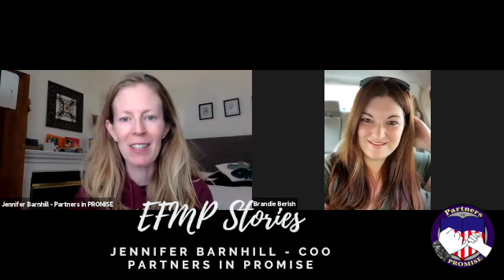EFMP Stories with Brandie Berish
Brandie Berish is a military spouse, who also grew up in a military family. Her husband has been in the Air Force for 14 years and is currently serving in the USAF Honor Guard. Prior to that, he served in the Reserve and Guard components of the Air Force. Brandie also serves as a Key Spouse with the USAF Honor Guard, trying to connect Guard and Reserve families with resources. Brandie is a full-time student at Liberty University and a Housing Advocate for military families via bringing up said issues/concerns to Congress on behalf of those families.

About Us:
Protecting the Rights Of Military children In Special Education (PROMISE)
through educating and advising military family members, military service organizations, Department of Defense and public officials.
All children receiving special education are entitled to a free appropriate public education.
The data shows there are systemic problems with special education for military families across the US and the trend is many school systems are not providing the required standards of education.
We founded the non-profit Partners in P.R.O.M.I.S.E. in February 2020 to elevate the concerns of military special education students and their families to ensure they have the same access to an education as civilian students.

Written
Blogs - Original content on a variety of topics, submitted by parents and special education experts
News - Reported articles featuring Partners in Promise, EFMP updates and the latest information on special education
Survey Data - Review data from previous surveys, read stories from military families and complete OPEN surveys to capture new data
Videos
Resource Videos - A variety of videos covering PCS moves, creating an IEP Binder, how to have a successful IEP meeting and more
EFMP Stories Videos - Hear the stories of EFMP families and learn how they have “made it work” for their children
Webinars- Links to webinars that feature our Partners in PROMISE team of experts
Parent Resources
Partners in PROMISE Legal Support Survey - Surveying military families who are utilizing DoD special education legal services to track program outcomes
Resource Partners- Our Partners (in PROMISE) have committed to helping the military special needs community, providing disability-specific resources and advocating for improved services
Special Education Checklist - Not sure what documents are needed, especially after COVID? Partners in PROMISE’s checklist will help families get their documents in line!
Acronyms 101- An exhaustive list of terms and definitions covering special education, the military and legal legislative language
Special Education Binder - Watch the video and read about what needs to go inside a IEP Binder